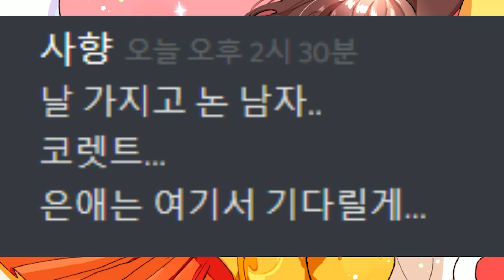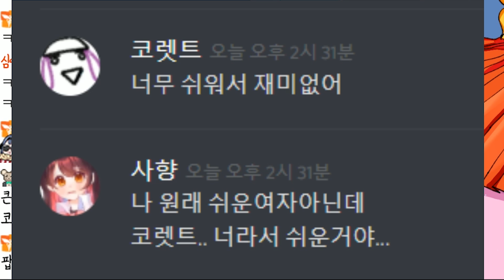코렛트 지금 질투한거야? 【사향】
생방송 일자 : 190710